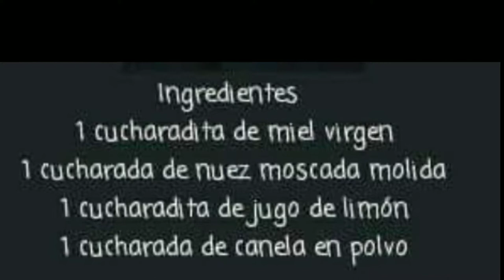Eliminar manchas, arrugas o pequeñas cicatrices.